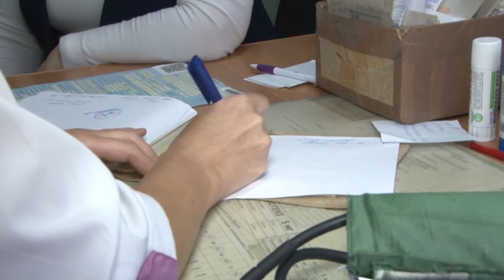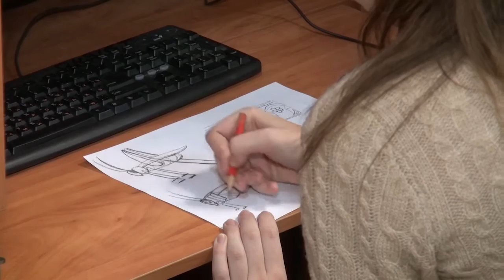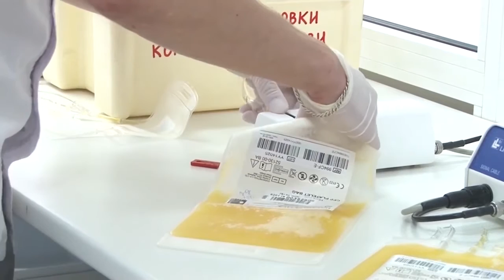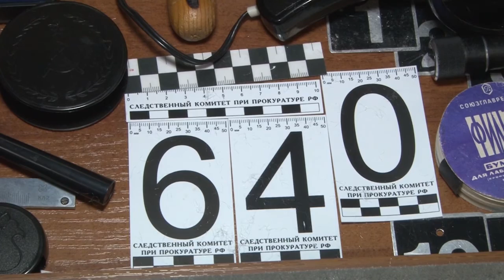День города - новости Рязани 19.10.16